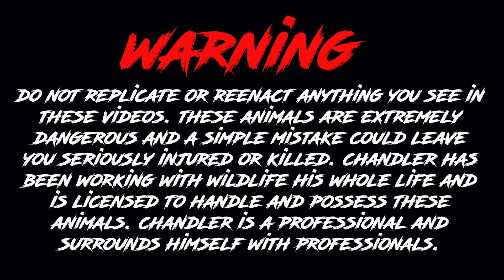FEEDING ALL MY SNAKES!!! PT.1